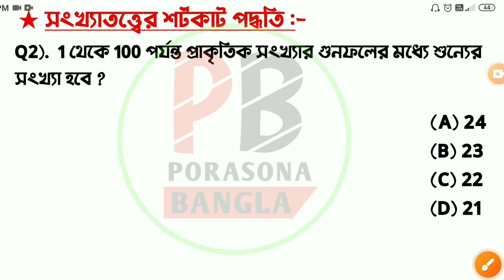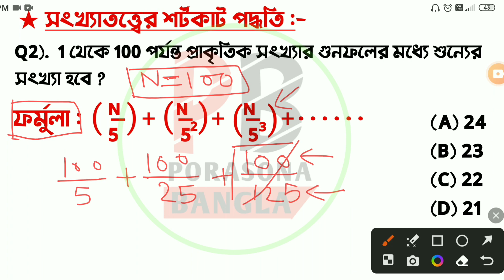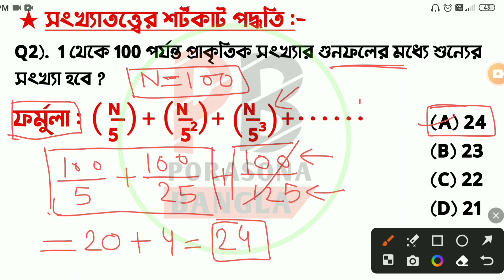NUMBER SYSTEM Math Short tricks || সংখ্যাতত্ত্বের শর্টকাট ট্রিকস || Short tricks by Ranojit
NUMBER SYSTEM Math Short tricks || সংখ্যাতত্ত্বের শর্টকাট ট্রিকস || Short tricks by Ranojit || Porasona Bangla ||

➤বন্ধুরা ভিডিওটি দেখে অঙ্কের এই tricks টি শিখতে পারলে  1টি like করতে পারো,আর তোমার বন্ধুদের সাথেও ভিডিওটি  share করতে পারো যাতে ওরাও তোমার মতো ভিডিওটি থেকে tricks টি শিখতে পারে,জানতে পারে।

👍ধন্যবাদ.